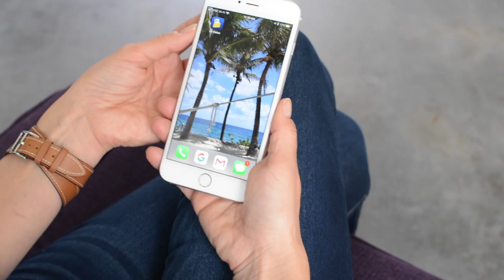La Wallet - Louisiana’s Digital Driver's License App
A legal digital drivers license for the citizens of Louisiana 100% Legal for driving purposes per Louisiana law of Act 625 of the 2016 session with growing acceptance to include restaurants, bars, and retail outlets. An in-app purchase of $5.99 activates it for legal usage for the same term as your physical Louisiana Drivers License.

Louisiana State Police will accept the image and information about your Louisiana driver's license as it appears and is rendered dynamically on your mobile device with tamper-proof seals.

We are sorry, but this is only available for citizens of the great State of Louisiana. However, we would love to have you bring it to your state, have your state accept our digital driver's license, or we would like to convince you to move to Louisiana.